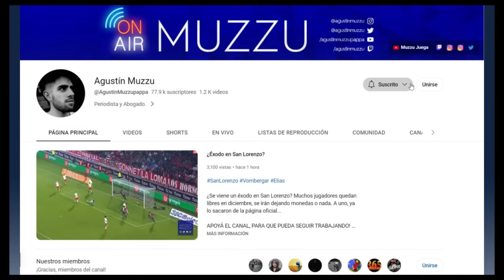SANCIÓN A SAN LORENZO? Últimos partidos de Bareiro?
Accede a la web de la casa socia de Barcelona, ​​PSG y toda la Serie A - ENLACE EN COMENTARIO FIJADO ¡Usa el codigo MUZZU y obtené 72.500 pesos!

BAREIRO podría estar jugando sus últimos partidos en San Lorenzo, la POSIBLE sanción, Zelaya y la rotación que se viene acá:

CAFECITO.

DONACIONES INTERNACIONALES.

BÁSICA.
Mención en videos + Contacto fluído en instagram (@muzzujuega o @muzzusanlorenzo)

INTERMEDIA.
Mención en videos + Contacto fluído en instagram (@muzzujuega o @muzzusanlorenzo) + Te sumo al grupo de WhatsApp y participas por sorteos exclusivos.

PREMIUM.
Mención en videos + Contacto fluído en instagram (@muzzujuega o @muzzusanlorenzo) + Te sumo al grupo de WhatsApp y participas por sorteos exclusivos + Prioridad para zoom conmigo!

DONACIÓN OPCIONAL.